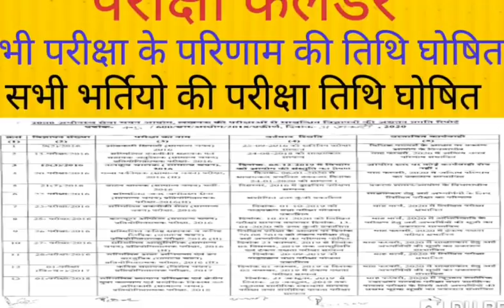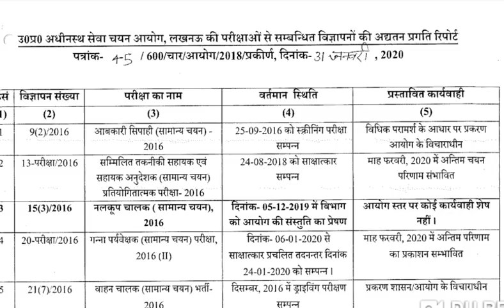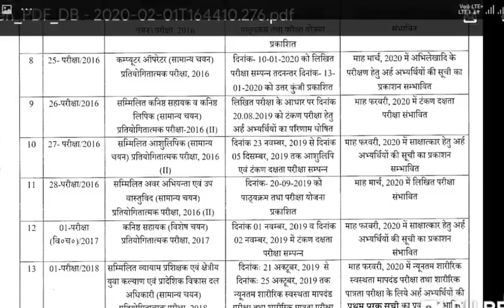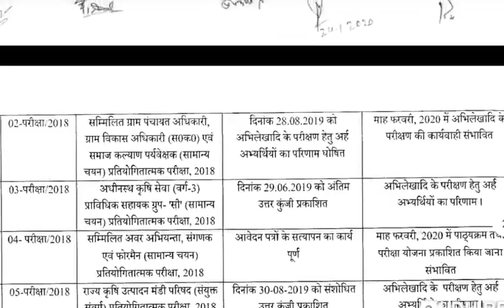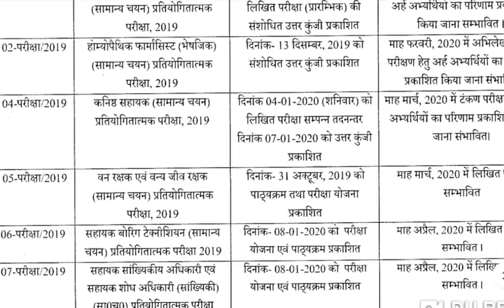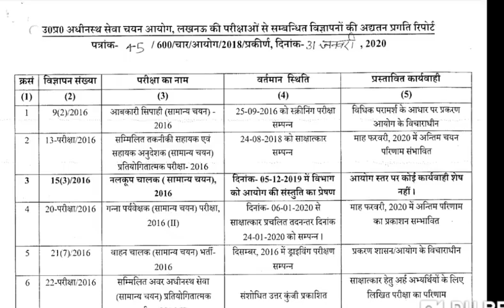UPSSSC ने जारी किया परीक्षा कैलेंडर : लोवर 2019 परिणाम इसी महीने